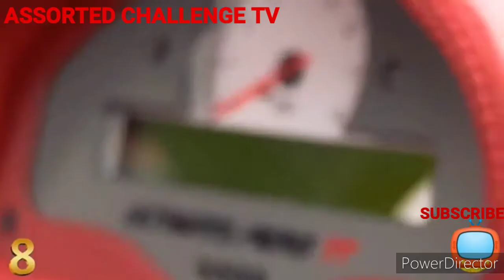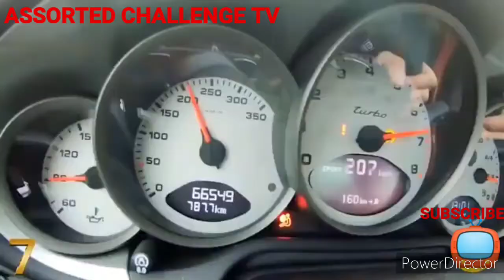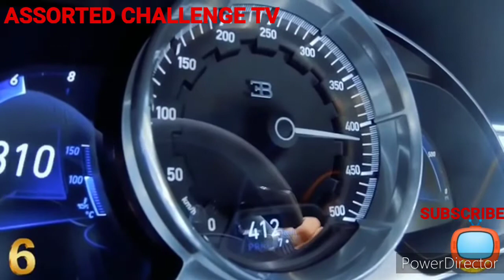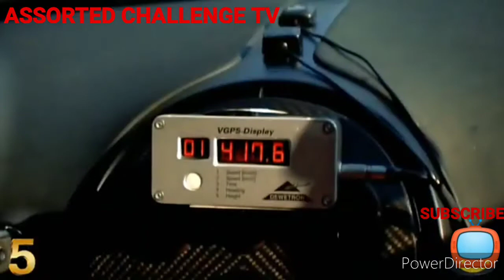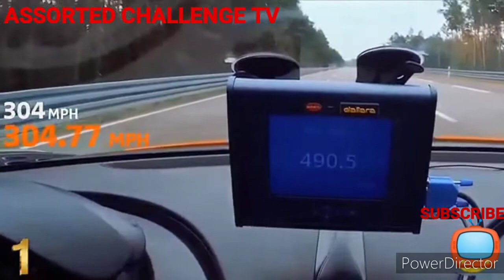TOP 10 CARS NA MABANGIS NAPAKATULIN